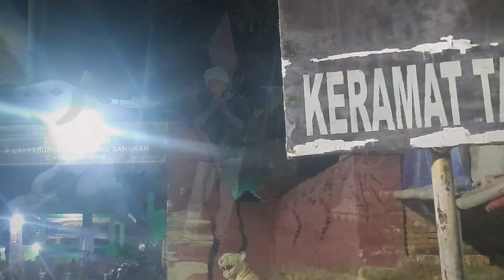KIDUNG SUNAN GUNUNG JATI || CARUBAN NAGARI || INGSUN NITIP TAJUG LAN FAKIR MISKIN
Ziarah sunan gunung jati gunung sembung